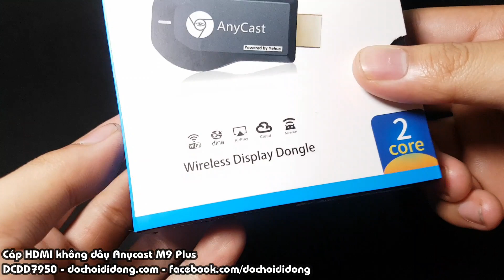Cáp HDMI không dây Anycast M9 Plus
🏠 Địa chỉ: 206 Nguyễn Thượng Hiền, P.5, Phú Nhuận, TP.HCM